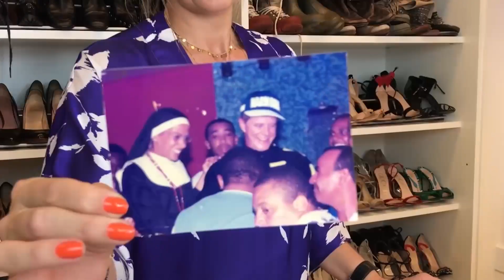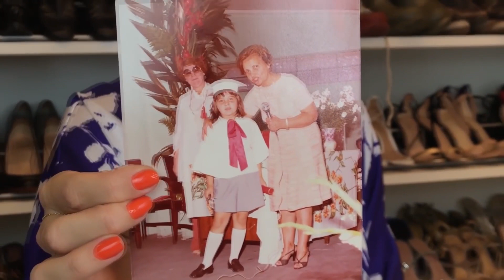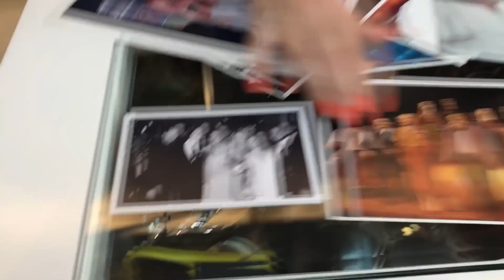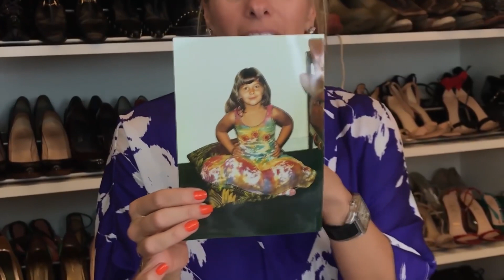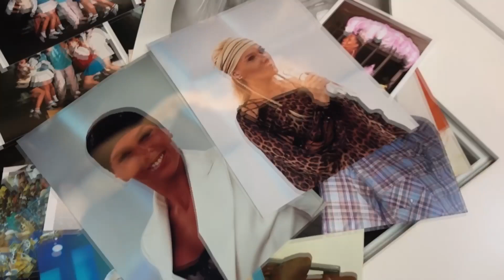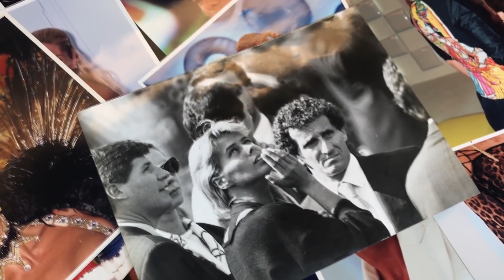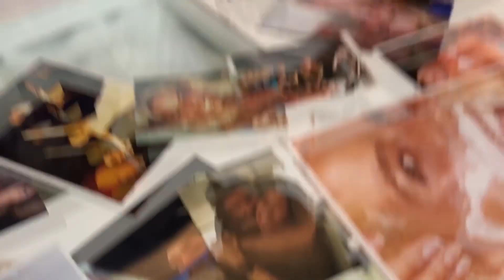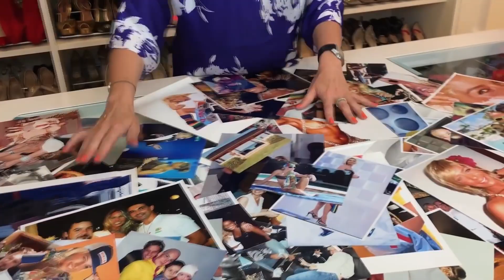REVENDO MEU ÁLBUM DE FOTOS ANTIGAS! | Adriane Galisteu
Hoje resolvi rever algumas fotos antigas do meu álbum. Vem comigo reviver essas lembranças lindas 🥰